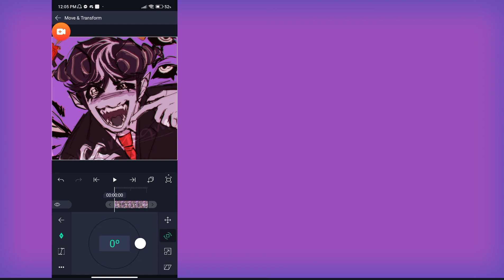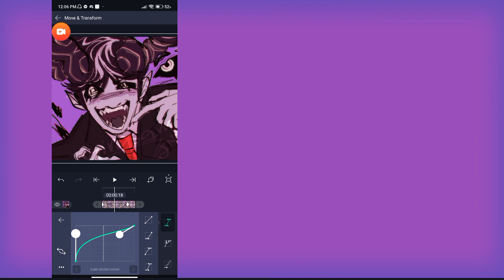Corner Kaleidoscope Transition [alight motion tutorial]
i made this video purely for myself because i really wanted to do this transition but i forgot how to do it until i played around with effects and found it again. also it looked cool, i made this for the fellows who want to learn how to do this as well teehee

i also have 0 idea what this effect/transition is called i just know it's possible in ae

NOTE: i only noticed this after watching the video but for the first spin transition, i said to put it at 0° → 25°. My mistake pookie bears i meant to put 45° instead 💀